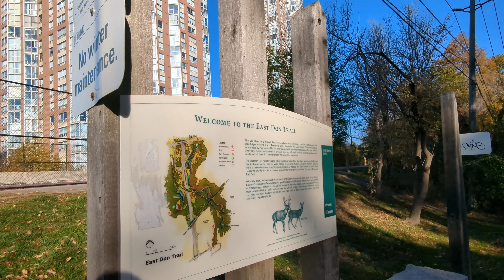Fall Colors on the East Don Trail | Toronto Hiking Adventure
Join me as I explore the East Don Trail, one of Toronto’s hidden gems for hiking and nature lovers. The East Don Trail is a scenic route that follows the East Don River through various habitats, such as forests, meadows, and wetlands. In this video, I’ll show you some of the best spots to enjoy the fall colors. If you’re looking for a fun and easy hike in Toronto, the East Don Trail is a great option.